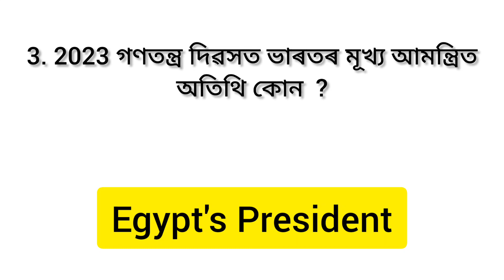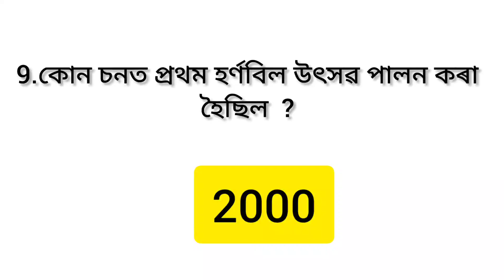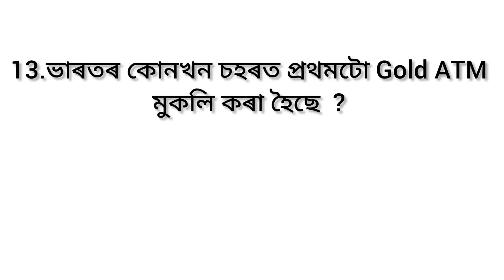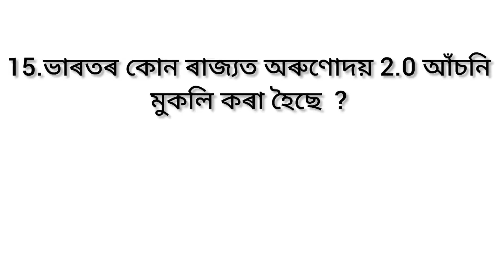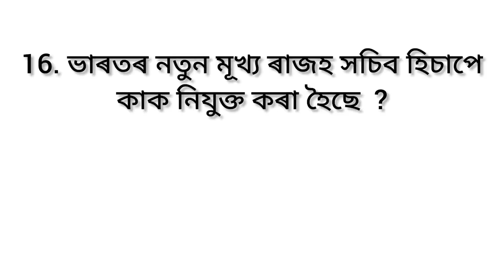Important Current affairs question l Important question for all competitive exam#assamesegk#adre